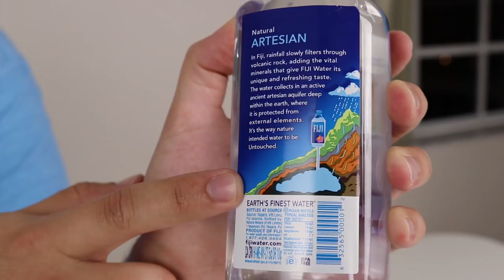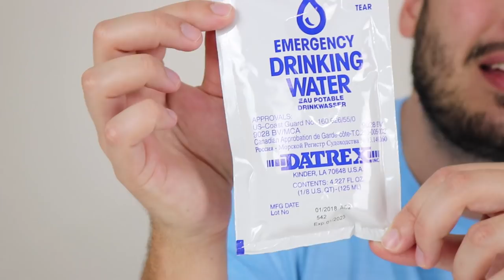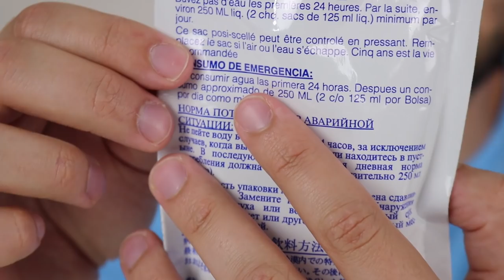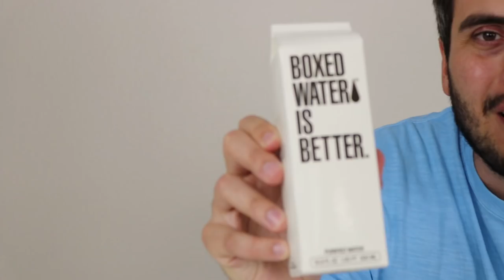VOCÊ SABIA QUE EXISTE ÁGUA PRETA? BEBI E ME SURPREENDI !!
Experimentei algumas das águas mais DIFERENTES DO MUNDO e o sabor delas realmente me surpreendeu!